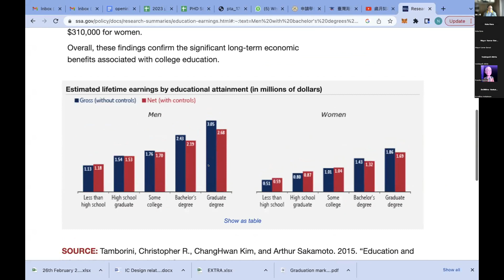Take the chance for being different| Explore Taiwan for higher education and getting better reward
Take the chance for being different| Explore Taiwan for higher education and getting better reward| Ms. Huilin Chen, CEO & Founder, EduCare Taiwan
EduCare Taiwan was founded in 2019. Based in India, we are proud to be the premier and largest platform dedicated to fostering educational ties between India and Taiwan. Our mission is to promote and facilitate opportunities for Indian students to pursue higher education at leading Taiwanese universities. We have successfully organized over 130+ webinars featuring more than 10+ Top universities from Taiwan, where they have showcased their cutting-edge research and academic programs for 1600+ Indian Universities students.

To get started on your journey to move abroad, book a FREE Expert Counselling meeting right away